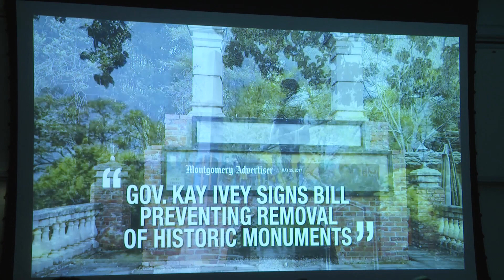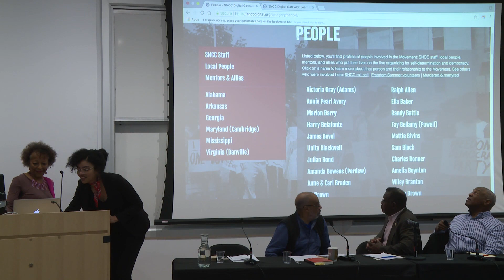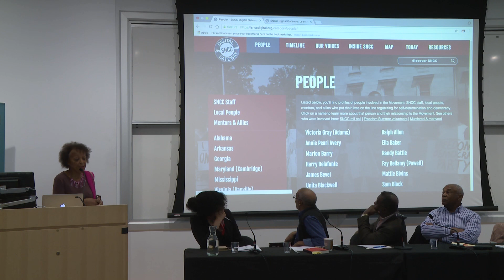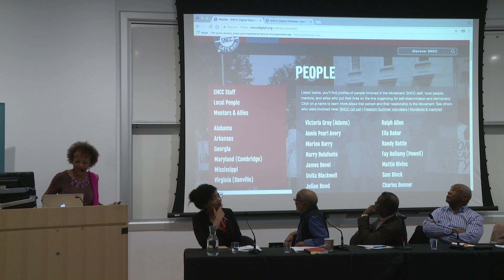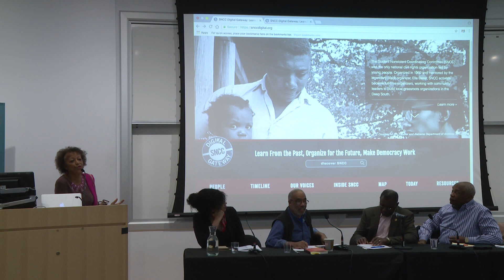Race, Memory and Memorialization Conference, May 5, 2018 - Session 1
In the wake of Charlottesville, communities across the nation are re-evaluating memorials and the history that they represent. On the occasion of the Center’s fifth anniversary, the Center for the Study of Slavery & Justice presents the Race, Memory and  Memorialization Conference. This conference aims to examine the activism behind the Southern Freedom Movement and critically question the ways in which slavery and the Civil Rights Movement have been represented through memorials and exhibitions. The conference will pose questions about commemoration, history and memory in the present.
This conference was made possible with support from the Office of Institutional Equity and Diversity, the Center for the Study of Race & Ethnicity in America, and the Department of Africana Studies, Rites and Reason Theatre. The Center for the Study of Slavery & Justice would like to sincerely thank undergraduate conference organizers Sophie Kupetz and Thoralf Island.